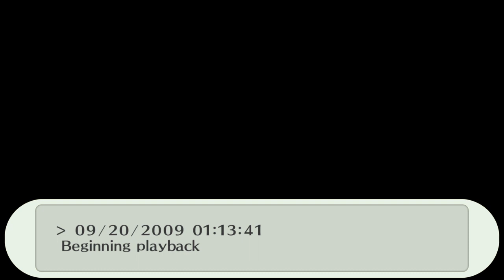Persona 3 Portable - Aigis watches the protagonist sleep